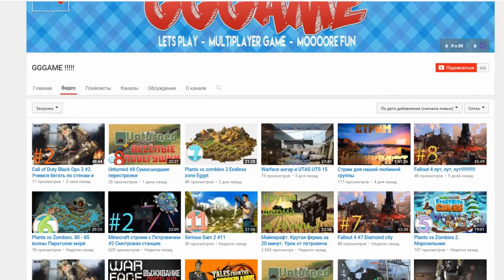ТОП 5 ЛУЧШИХ ДЕКОРАЦИЙ В МАЙНКРАФТ 1.9 БЕЗ МОДОВ | ЛУЧШИЕ УКРАШЕНИЯ ДЛЯ НОВОГО ГОДА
ИНФОРМАЦИЯ ОБО МНЕ:
ТАК ЖЕ РЕКОМЕНДУЮ ПОСМОТРЕТЬ:

- ТОП 10 ФАКТОВ И СЕКРЕТОВ В МАЙНКРАФТ БЕЗ МОДОВ

Не забудь подписаться что бы не пропустить новые серии: Майнкрафт с модами, Майнкрафт красивые постройки, конечно же Майнкрафт пиксельмон, Minecraft прохождение карт и так же Майнкрафт механизмы, Майнкрафт команды и естественно Майнкрафт без модов, Майнкрафт моды и в МАЙНКРАФТЕ БЕЗ МОДОВ и многие другие рубрики.